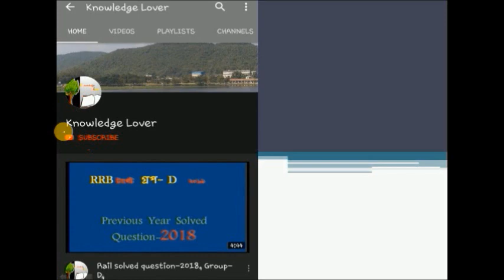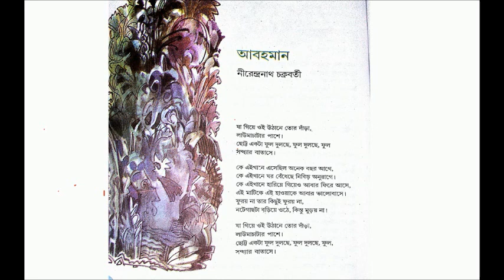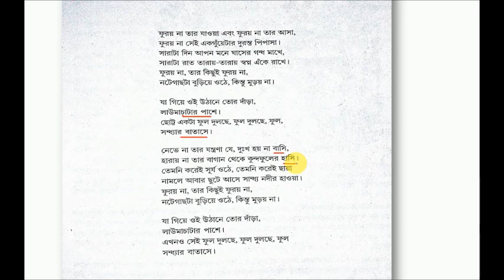Class 9 bengali poem Abohoman by Nirendranath Chakrabarty/ ix wbbse , bangla kobita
Class 9 bengali poem Abohoman by Nirendranath Chakrabarty/ ix